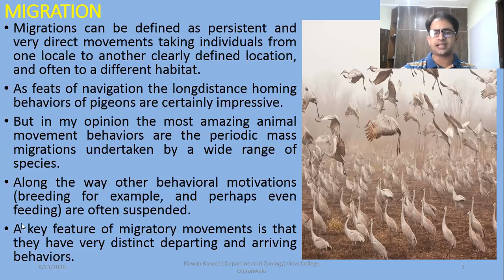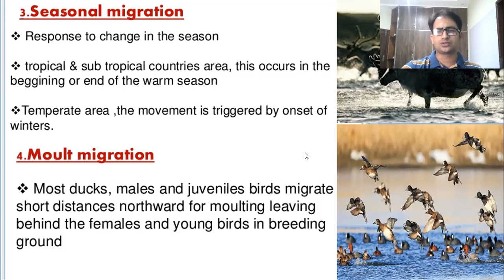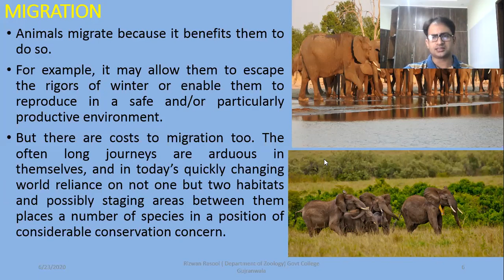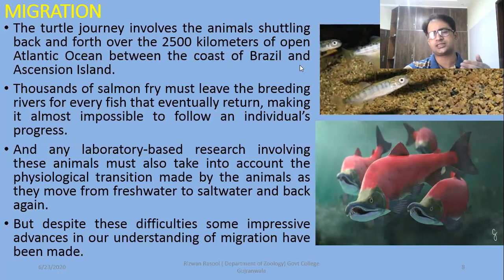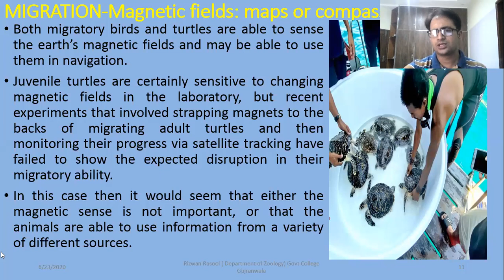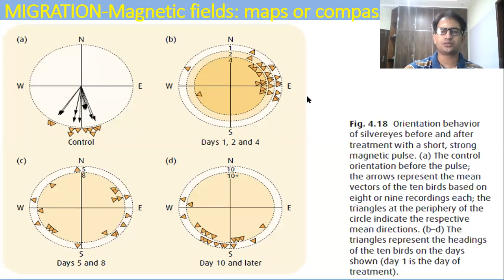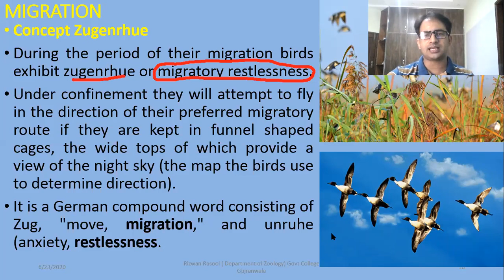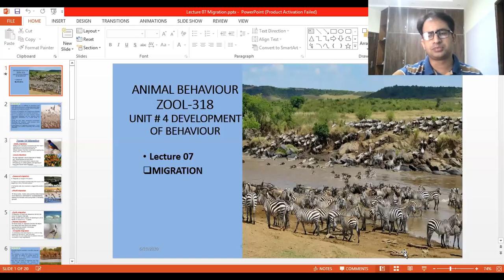Migration & Zugunruhe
In ethology, Zugunruhe describes anxious behavior in migratory animals, especially in birds during the normal migration period. When these animals are enclosed, such as in an Emlen funnel, Zugunruhe serves to study the seasonal cycles of the migratory syndrome.
Types of migration & navigation during migration have been explained.